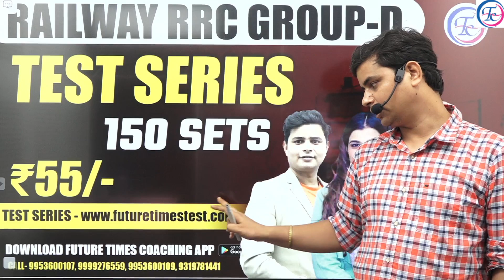RAILWAY GROUP-D TEST SERIES 150 SETS 🔥 | DP SIR | FUTURE TIMES COACHING